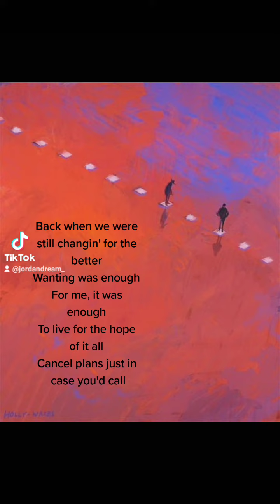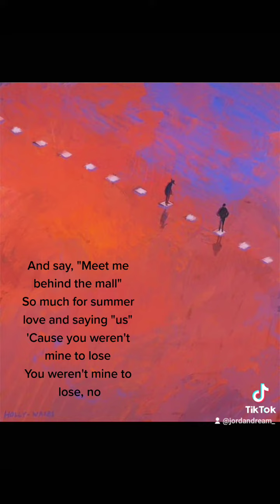august- taylor swift (cover)